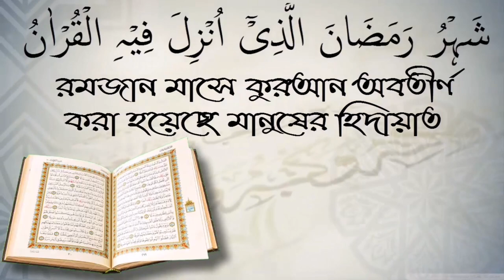রোগীর জন্য দুয়া এবং দেখা করলে কি ফযীলত? শাইখ হাফেজ কাজী জাহিদ মাদানী।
রোগীর জন্য দুয়া এবং দেখা করলে কি ফযীলত? শাইখ হাফেজ কাজী জাহিদ মাদানী। স্বাগতম আপনাকে AL FURQAN media.